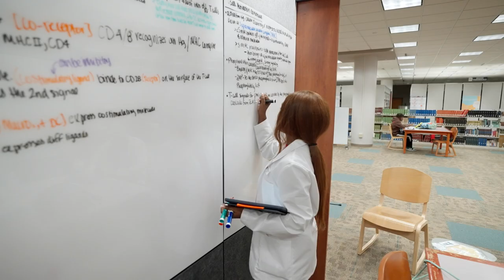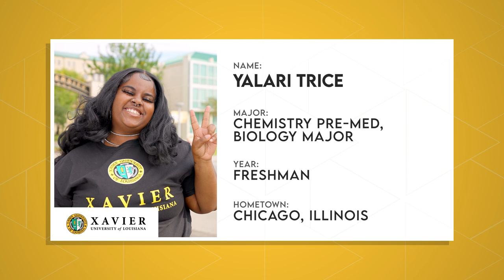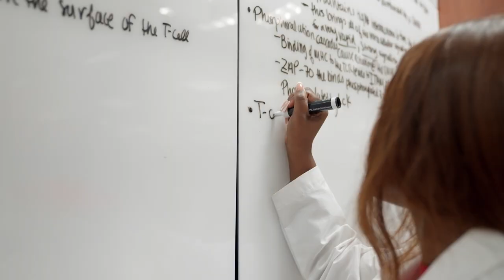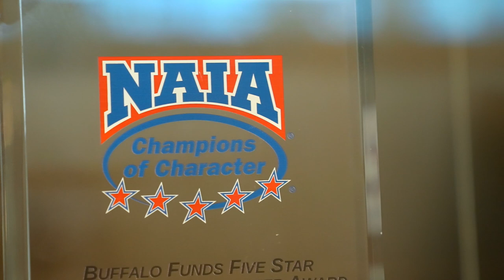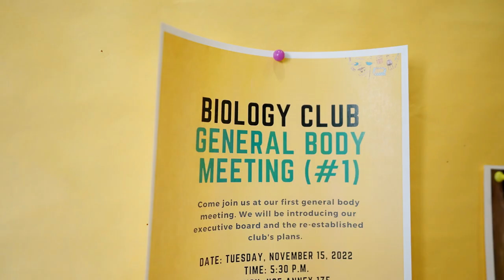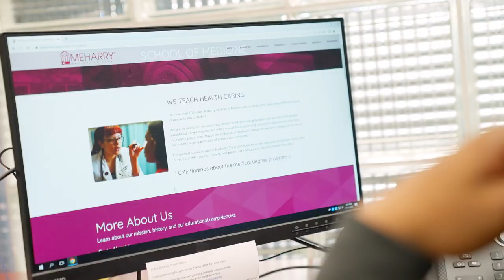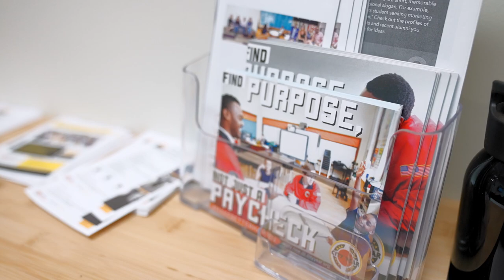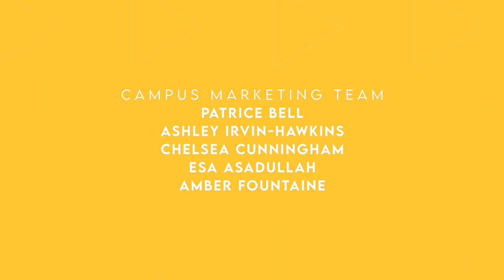Xavier University of Louisiana - Full Episode | The College Tour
Located in New Orleans, LA,  Xavier University of Louisiana is America’s only historically Black and Catholic University and is ranked among the top three HBCUs in the nation. In this episode, you'll hear directly from ten Xavierites about academics and athletics, community service, campus life, and more, as well as what it means to be part of the Xavierite community.

Established in 1925, by Saint Katharine Drexel and the Sisters of the Blessed Sacrament as a place for African American and Native Americans to receive quality education, Xavier University of Louisiana is America’s only historically Black and Catholic University and is ranked among the top three HBCUs (historically Black colleges and universities) in the nation. Recognized as a national leader in STEM and health sciences, Xavier produces more African American students who graduate from medical schools each year than any other university in the United States.